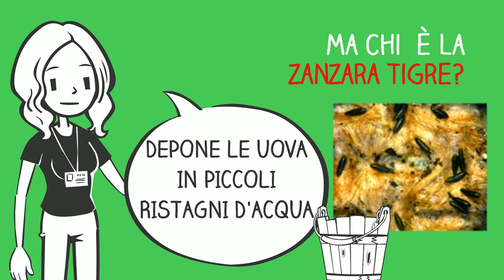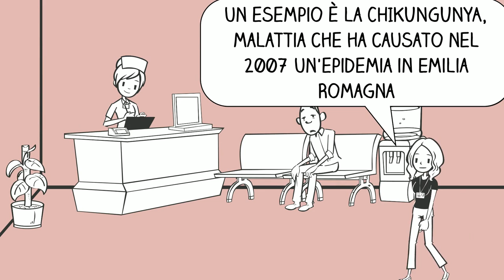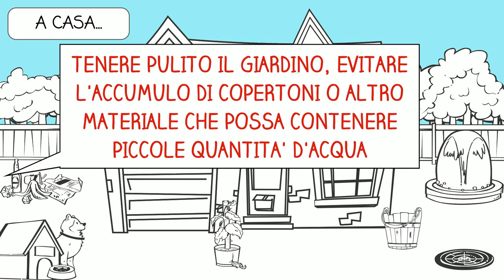la zanzara tigre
chi è la zanzara tigre? come proteggersi?
INSIEME RIUSCIREMO A COMBATTERLA